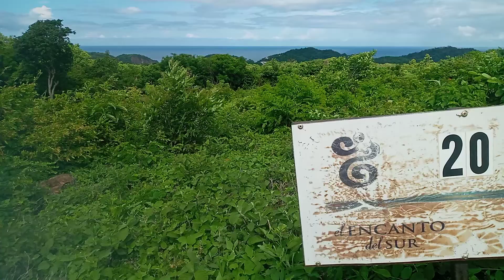the best ocean view lot for sale available at TreeCasa resort gated community in San Juan del Sur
In los Sueños phase
lot 20 is 1 662 m² / 0.4 acre
Facing the Pacific ocean
Nacascolo beach in front
about 10 minutes ride
access direct to TreeCasa resort
between many other facilities